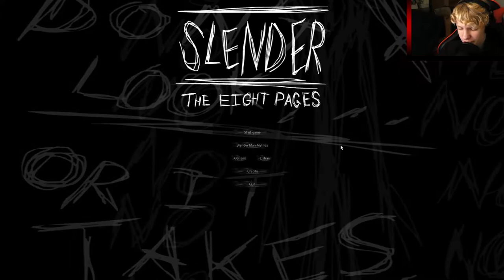Bringing Slender Back!!!!